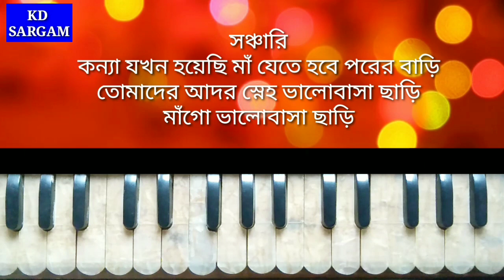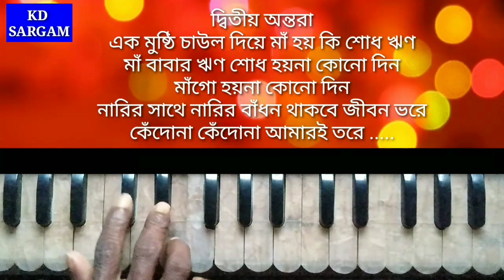মাঁগো তুমি ভাল থেকো বাবাকে যত্নে রেখো